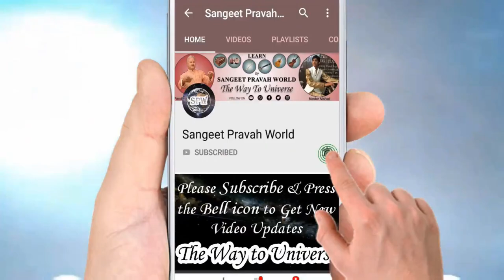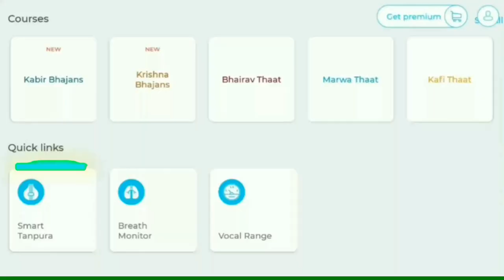सरगम बनाने का Formula क्या है? ख़ुद से सरगम, अलंकार, पल्टे, आलाप, तान आदि कैसे बनाएँ?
More Links:-